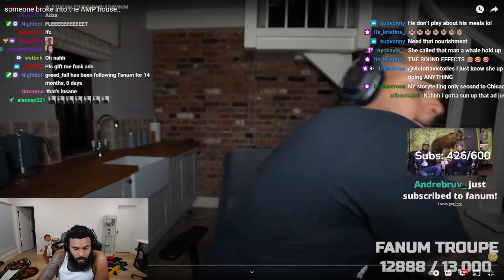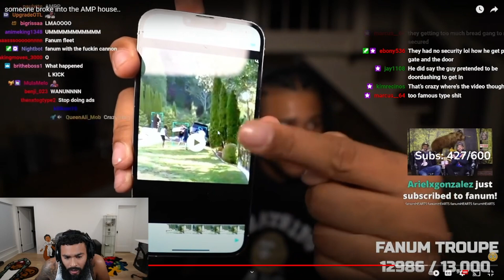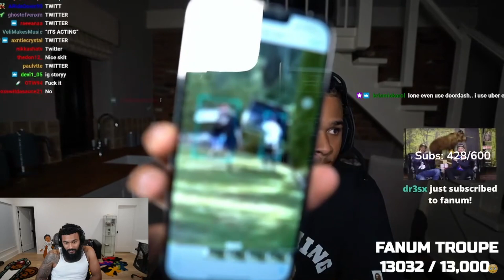ClarenceNyc Reacts To Someone Broke Into The AMP House..